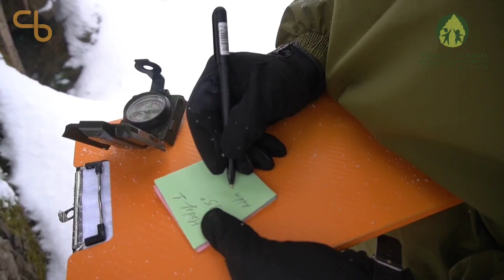Astara, Sım düşərgəsi / Sım şəlaləsinə doğru - Лагерь в Сым, Астара / К водопаду Сым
Astara rayonu Sım kəndində “Forest School Sım” düşərgəsi keçirilib.

Düşərgə zamanı uşaqlar “National Geographic”in çəkdiyi “Qafqazın son bəbiri” sənədli filminin qəhrəmanı Bəbir adam Babaxanla görüşüblər. Bəbir adam uşaqlara bəbiri müşahidəsi, onu tapması ilə bağlı xatirələrini bölüşüb, uşaqların suallarını cavablandırıb.

Uşaqlar Sım kəndinin sakinlərdən kənd həyatı haqqında məlumat almış, onlarla birgə inəyin sağılma, çörəklərin bişirilmə və nehrədə yağın hazırlanma prosesində iştirak ediblər.

Bunlardan əlavə çölçülük fəaliyyətləri çərçivəsində ocaq qalamağın, qar ev – iqlunun hazırlanması qaydasını öyrəniblər.

Binokl və kompasdan istifadə qaydalarını öyrəndikdən sonra oriyentirin müəyyən olunması intellektual oyununda iştirak edərək Sım şəlaləsinə yürüş ediblər.

Həmçinin “Forest School” təhsil konsepsiyasına uyğun təşkil olunan, müxtəlif inkişaf istiqamətlərini dəstəkləyən əyləncəli və öyrədici oyunlarda iştirak ediblər.

Uşaqlar düşərgənin sonuncu günü Lənkəran Xan evində və 19-cu əsrə aid Hamamda ekskursiyada olublar.

Лагерь “Forest School Sım” прошел в селе Сым Астаринского района.

Во время лагеря дети познакомились с Бабаханом, героем документального фильма «Последний леопард Кавказа», снятым «National Geographic». Человек-леопард поделился с детьми своими воспоминаниями о наблюдении за леопардом и ответил на вопросы детей.

Дети узнали о деревенской жизни от жителей села Сым, поучаствовали в процессе доения коров, выпечки хлеба и изготовления масла «нехря».

Кроме того, дети научились разжигать костры, и строить снежный дом – иглу.

Научившись пользоваться биноклем и компасом, они приняли участие в интеллектуальной игре на определение ориентира и нашли дорогу к водопаду Сым.

Также участники лагеря приняли участие в развлекательно-познавательных играх, поддерживающих различные направления развития, организованных по образовательной концепции «Forest School».

В последний день лагеря была организована экскурсия в дом Ленкоранского хана и хаммам 19 века.

The “Forest School Sym” camp was held in the village of Sym in Astara region.

During the camp, children met Babakhan, the hero of the documentary film “The Last Leopard of the Caucasus”, produced by National Geographic. The Leopard Man shared with the children his memories of watching the leopard and answered the children’s questions.

Children learned about village life from the inhabitants of the village of Sym, took part in the process of milking cows, baking bread, and making “nekhre” butter.

In addition, the children learned how to light bonfire and build a snow house – an igloo.

Having learned how to use binoculars and a compass, they took part in an intellectual game of finding a landmark and found their way to the Sym waterfall.

The participants of the camp also took part in entertaining and educational games that support various areas of development, organized according to the educational concept of “Forest School”.

On the last day of the camp, an excursion was organized to the house of the Lankaran Khan and the 19th century hammam.